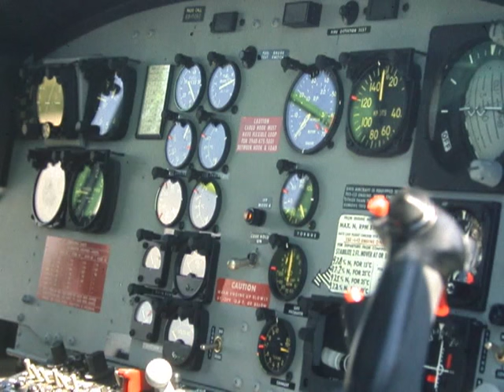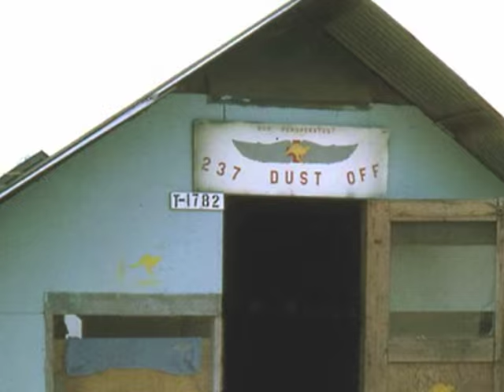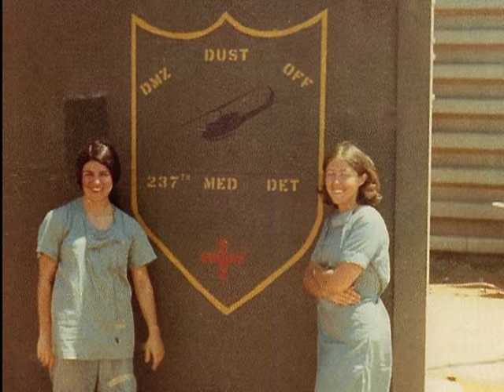DMZ Dustoff Vietnam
The Huey helicopter crews of DMZ Dustoff- the 237th and 571st Helicopter Ambulance Medical Detachments along with doctors and nurses of the 18th Surgical Hospital in Quang Tri, Vietnam.  Stills and video from private collections, government archives, and some hoist footage courtesy of Dustoff 89er, plus a complete Huey startup sequence courtesy of American Huey 369.  True action, like it was.